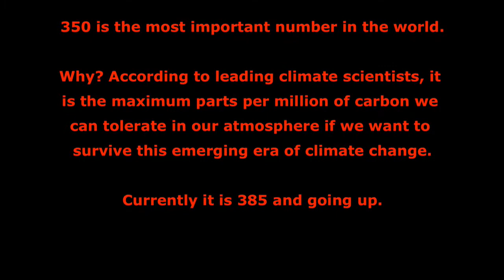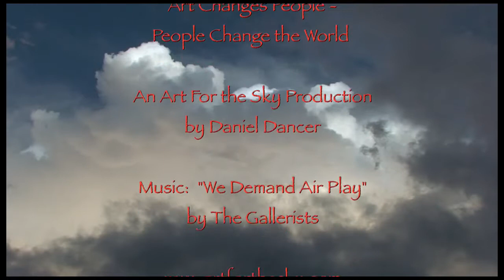"350" Pass It On.mov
This short video is a compilation of seven 350 - Art For the Sky projects within the last year set to a special song about this most important number.

From Canada to Maryland - - Colorado to Holland: this video is a wake up call to the power of collaboration so needed to help solve our climate crisis. 350 of course, is the maximum parts per million of carbon we can have in our atmosphere if we are going to survive these global warming years ahead. It is now 390 and going up! Perhaps when over half the world knows this number we will achieve change!